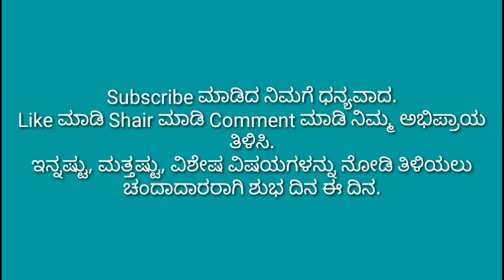ಮೇಕೆದಾಟು ಯೋಜನೆ ಬಗ್ಗೆ ತಿಳಿಯಿರಿ.